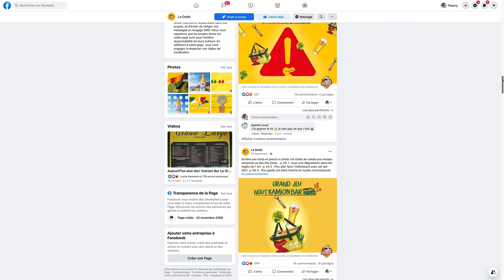DODO KAMION BAR CASE STUDY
Le case study de la campagne Dodo Kamion Bar